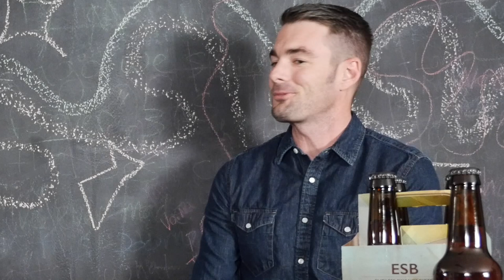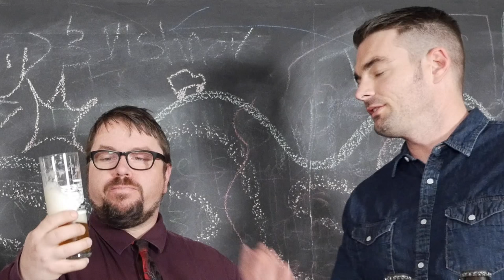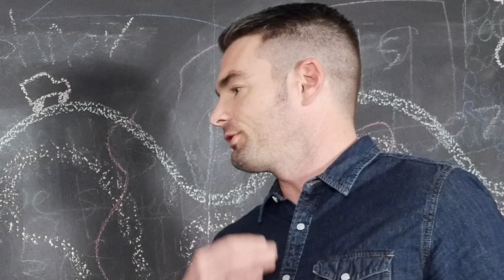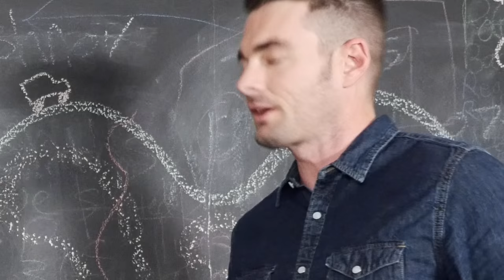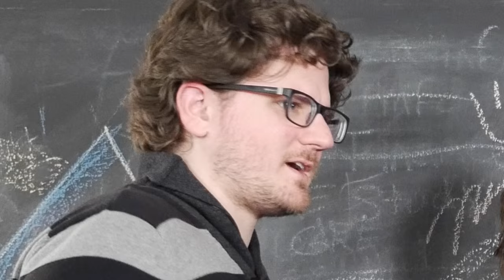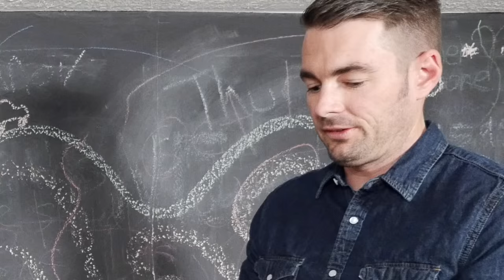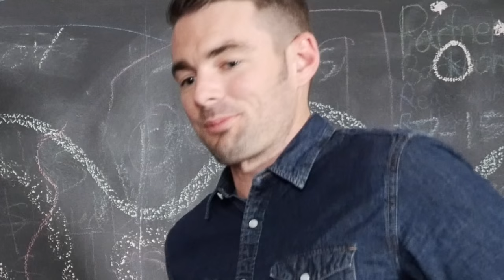Black Mesa Brewery Uncovering Oklahoma Episode 4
Uncovering Oklahoma Weekly interviews Brad Stumph of Black Mesa Brewing Company. We talk about Black Mesa's beers and do a taste test with holiday food pairing recommendations.